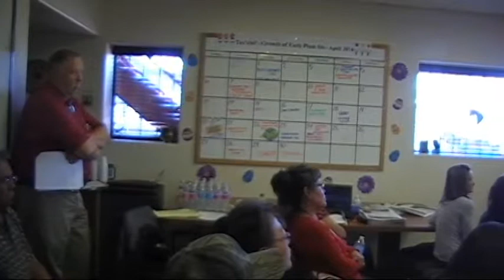April 1, 2014: Apache County Board of Supervisors Meeting- Part Two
Part Two of the Apache County Board of Supervisors meeting held in Ganado, Arizona, on April 1, 2014.